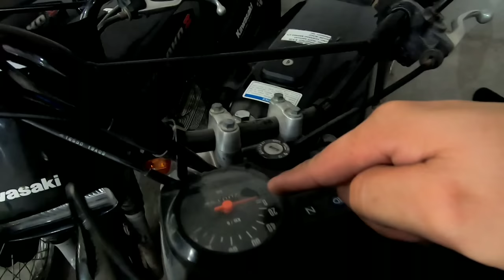Mas Mura mga Repo na Motor dito! 1400 lang Monthly may Motor Kana. Up to 700 Rebate for Installment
Para po sa mga naghahanap ng Repo na motor pero almost brand new ang condition at mga Sariwa pa. This it it mga boss amo madam.

Cash & Installment Meron dito at Negotiable pa ang mga units nila, Plus big Discount naman para sa mga Bundle or pang Re-sell.

Address: G/F Minerva Bldg., National Road, Putatan, Muntinlupa City ... Banco Alabang, Inc.
Waze : Banco Alabang

For any other inquiries You may Contact them below.

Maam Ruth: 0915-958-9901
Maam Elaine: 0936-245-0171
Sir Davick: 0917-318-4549